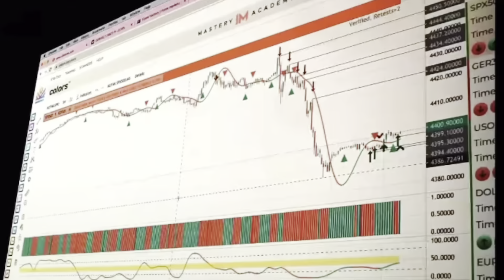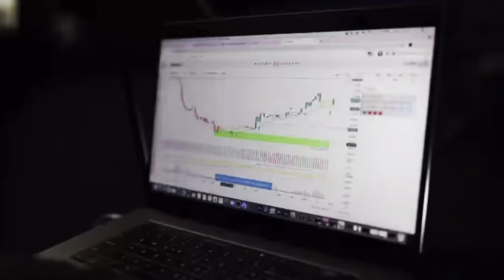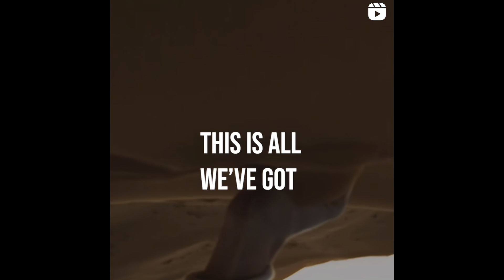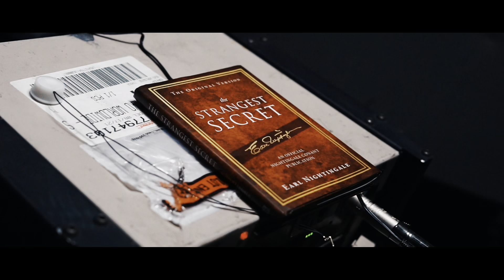READ - REMEMBER -REPEAT NEVER BEFORE PUBLISHED “NAPOLEON HILL’S” [PHILOSOPHY OF SUCCESS](EPISODE 14)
READ - REMEMBER -REPEAT NEVER BEFORE PUBLISHED “NAPOLEON HILL’S” [PHILOSOPHY OF SUCCESS] THE 17 ORIGINAL LESSONS (EPISODE 14.)

“PHILOSOPHY OF SUCCESS”

REST IN POWER TO @proctorgallagher your name and teachings will live on Forever 🙌🏾🙏🏾

special shoutouts to @iamchristerry @spillszagoat at immasteryacademy

Tune in to today’s sauce 🥫

HIT US UP AND LETS GET YOUR INTERVIEW 🥂

Background music made by myself
Artist: mugga boy ft M.v.p - 100 nights

GO AND GET MY NEW BOOK “GRATEFUL AND THE JOURNAL TO WRITE DOWN AND TRACK YOUR GRATEFUL JOURNEY THIS YEAR”

YOU CAN FIND ALL VIDEOS VIA SOCIAL MEDIA AND YOUTUBE

AND IF YOU HAVE A MESSAGE TO SPREAD OR A BOOK YOU LOVE TO THE CULTURE … HIT US UP AND LETS GET YOUR INTERVIEW